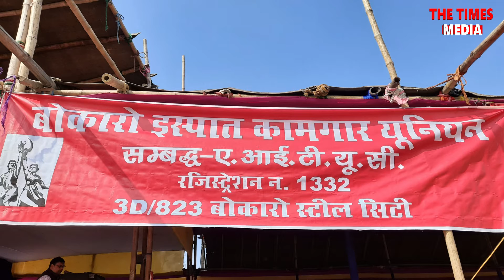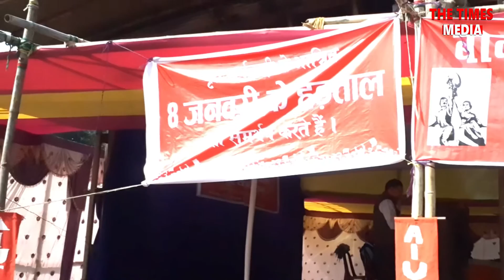मजदूर यूनियन 8 जनवरी को करेंगे हड़ताल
..बने रहे thetimesmedia.com और इसके Bokaro Times -YouTube Channel पर अपने आसपास की हर खबर के लिए | THE TIMES MEDIA – 24x7 Live News Channel

आप हमें The Times Media के Facebook Page पर भी देख सकते हैं